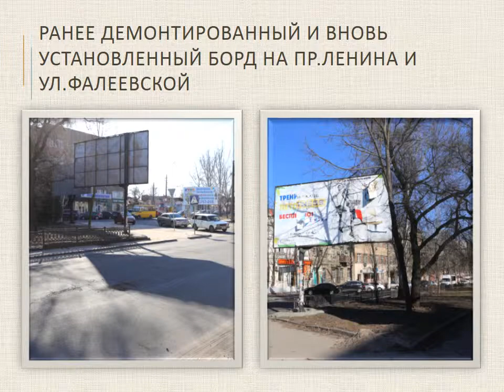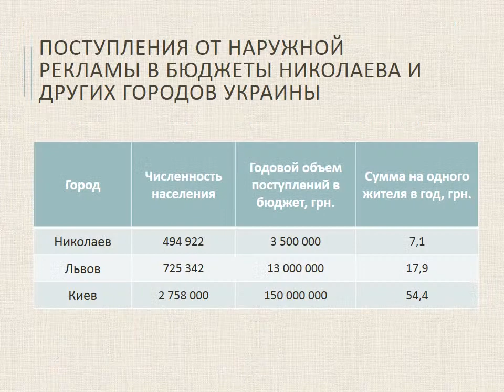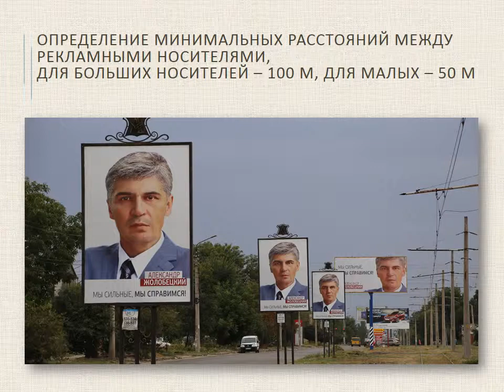Презентация Наружная реклама